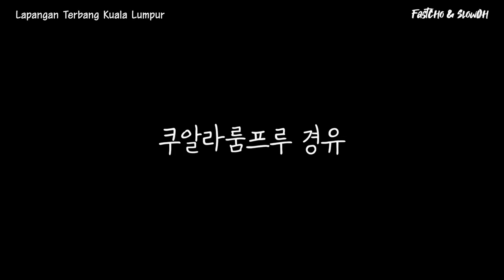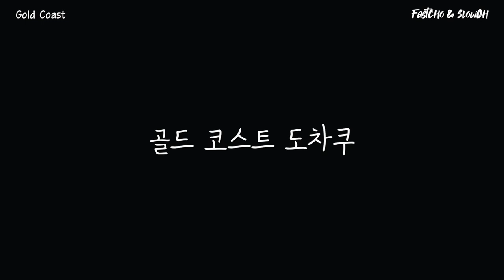어서와 Aussie는 처음이지? | 호주 골드코스트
00:00 Intro
00:24 쿠알라룸프루 경유
00:48 시드니 도착
01:04 골드코스트 도착
01:39 Mike's Kitchen
01:46 KMart
01:52 Mecure Gold Coast Resort
02:16 Gold Coast

안녕하세요
코로나 이전에 다녀온 호주 여행 늦게나마 편집해서 올려봅니다
아주 오래전에 다녀온 영상이라 화질이 좋지는 못하지만
그래도 열심히 편집해서 만들어 보았습니다

호주는 우리나라와 계절이 반대라서
여름에 갔더니 호주는 겨울이더라구요
그래도 여전히 따뜻했던 8월의 호주 영상